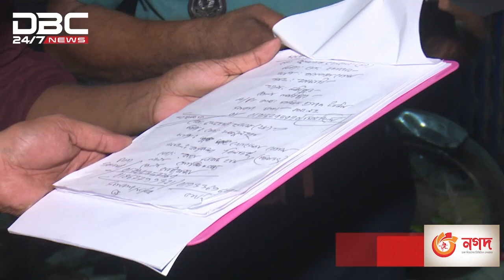রাজধানীর শ্যামলীতে মোটর সাইকেলের দোকানে ডাকাতি